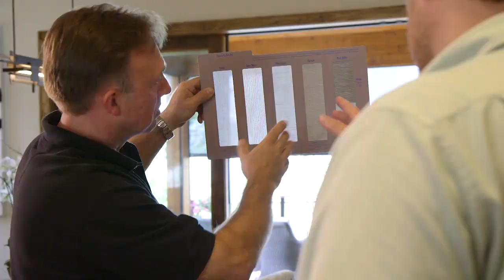Carolina Blinds, your authorized Hunter Douglas Gallery Asheville, Hendersonville and North Carolina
For 25+ years Carolina Blinds of Hendersonville, NC has been your window covering center for Asheville and surrounding areas. We have blinds, shades, shutters and all lift and motorized options from Hunter Douglas, Norman, Alta and more.

Carolina Blinds, your custom window treatment store in Asheville, Hendersonville, Weaverville, Black Mountain and surrounding WNC. Carolina Blinds provides blinds, shades and shutters and is authorized Hunter Douglas Gallery.  From inspiration to design to installation, our experts make beautifying your home easy and economical, providing the utmost service every step of the way.